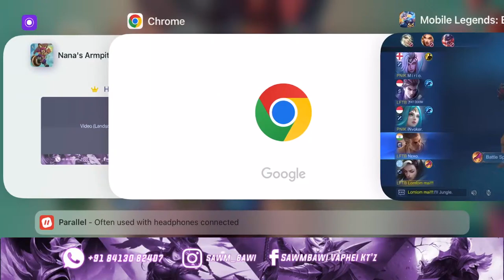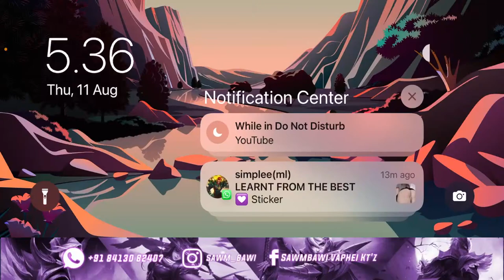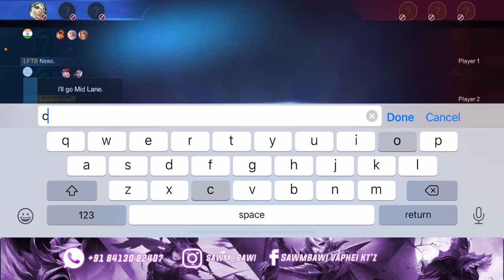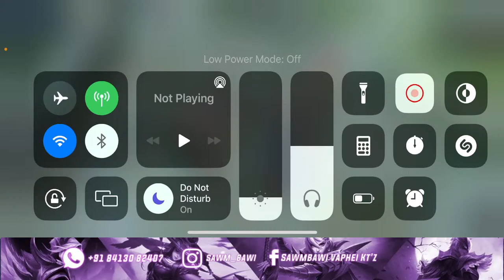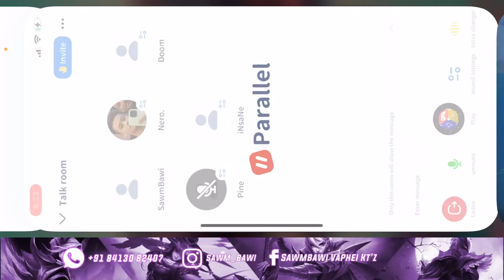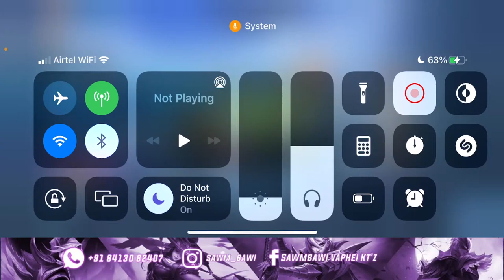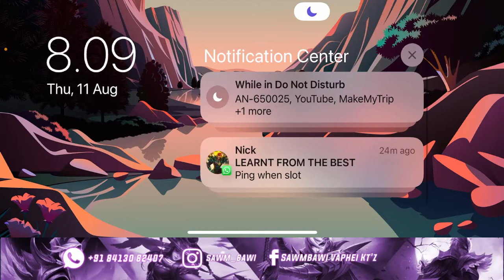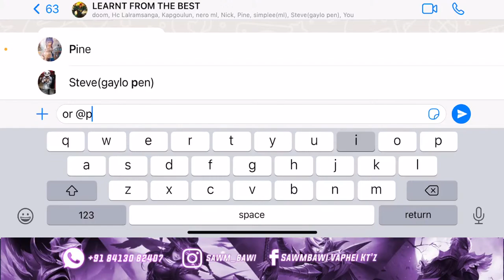I'm finally back😝😝🫰🫰🫰